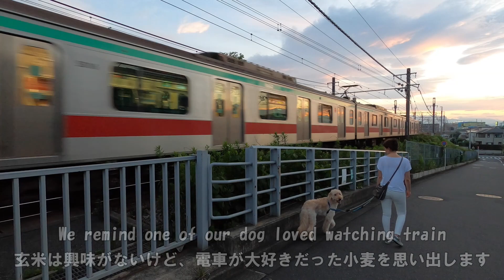【暮らしのvlog】休日のごはん / 犬との暮らし / 共働き夫婦 #96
トマトをたくさん買ったので、この日はリュウジさんのバズレシピ で美味しそうだった
丸ごとトマトそうめんを作ってみました

愛犬の玄米(ゴールデンドゥードル) のお手入れをしたり
普通な休日のVLOGです🙂

不定期ですがブログも更新してます。読んでいただけると嬉しいです🙂🙏